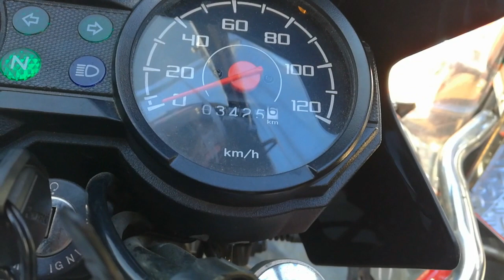Barako 3 After 5 months na napalitan ng Throttle Body Assembly, Goods na Goods parin!